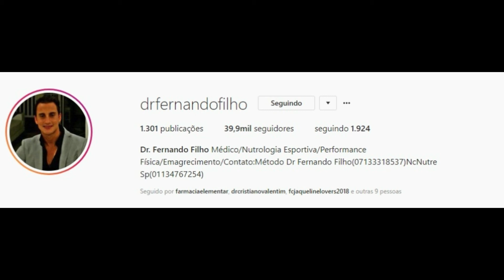STORIES E LIVE DA FADA JAQUELINE GROHALSKI BBB18 26/04/2018